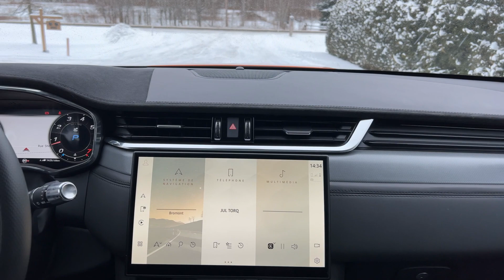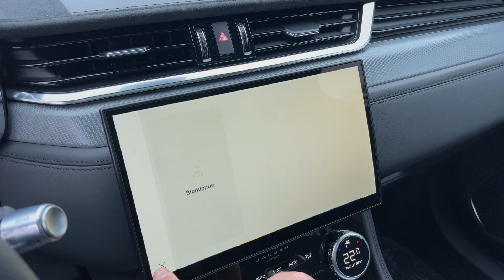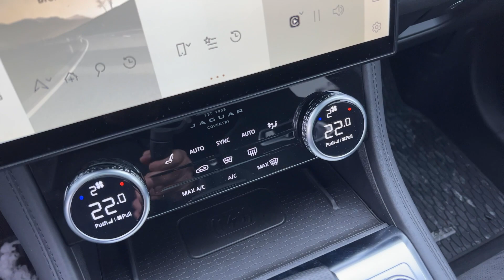V8 SURALIMENTÉ ! Jaguar F-Pace SVR - Essai Routier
V8 SURALIMENTÉ ! Jaguar F-Pace SVR - Test Complet

LE TORQ PODCAST - Épisode 038
Jul et Eve Torq vous partage leur analyse du test complet du Jaguar F-Pace SVR 2022